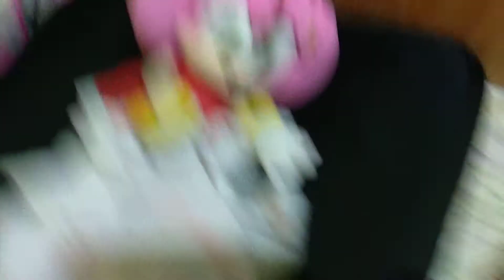Sonic peluches capítulo 229 el nacimiento y la desaparición